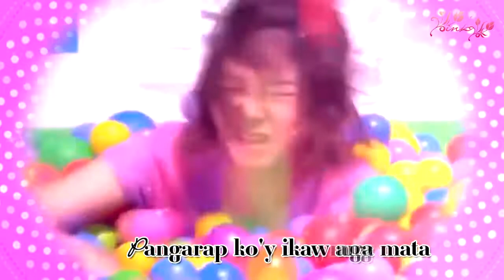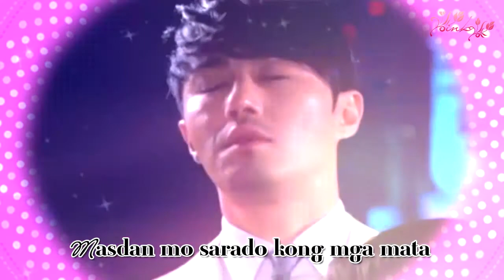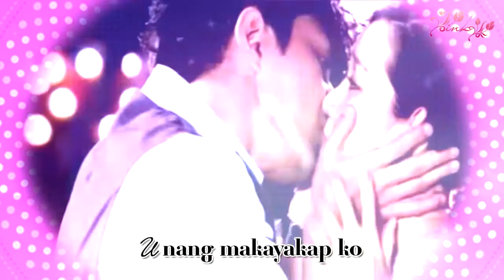The Greatest Love MV: Rita De Guzman - Dugong Dugong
Philippine TV Theme Song (GMA)
Thump Thump Tagalog Version
2nd Theme

Airing Date:  February 11, 2013 - April 25, 2013 (Primetime)

*Re-uploading some of my fanvids from my old channels.